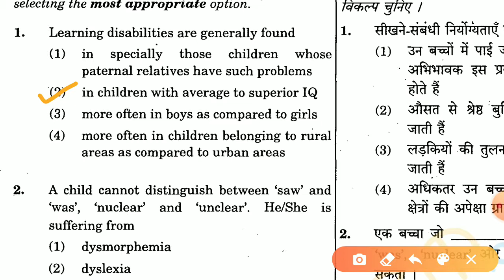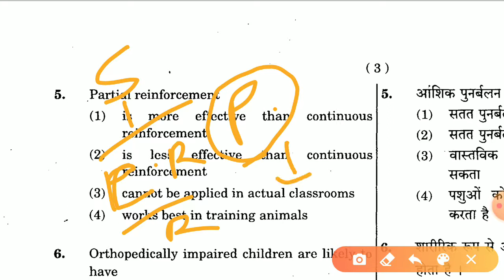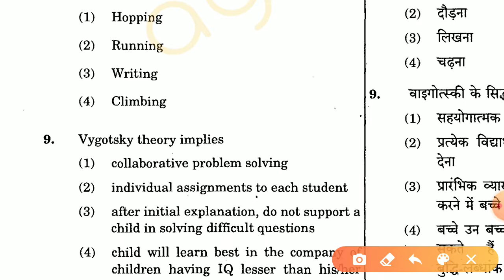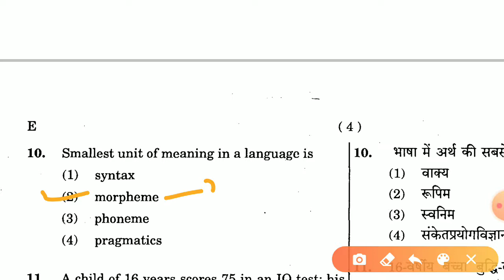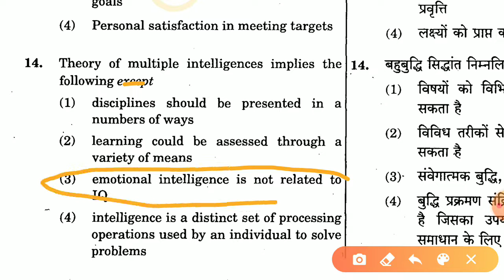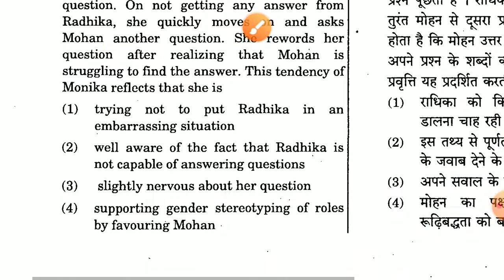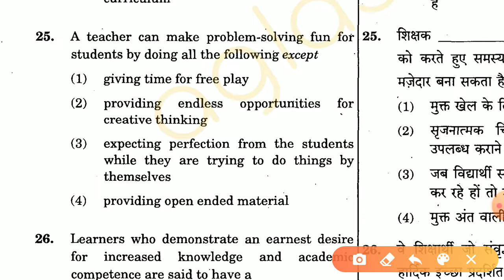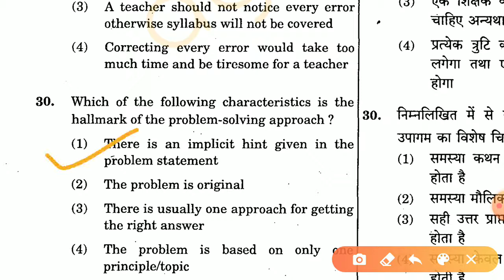Ctet Previous Year Solved CDP|Ctet-2012|November| Child Development & Pedagogy Section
We are going to Discuss cdp section of 2012 November paper 1